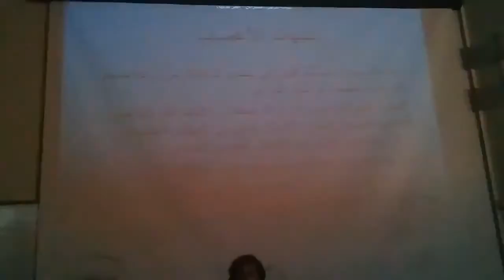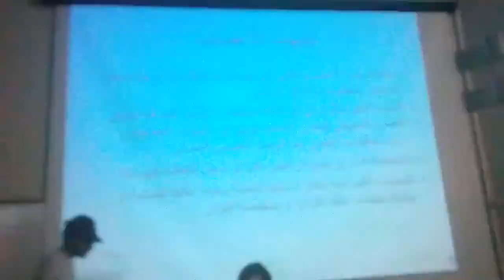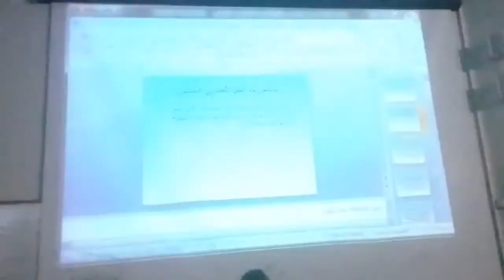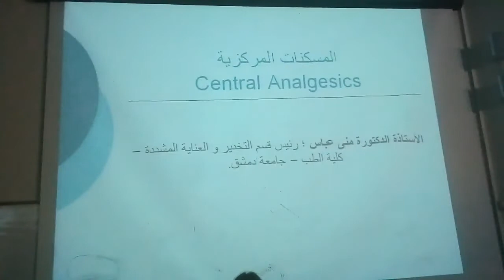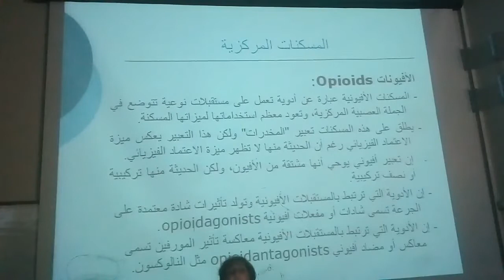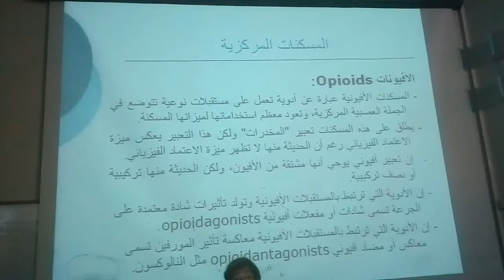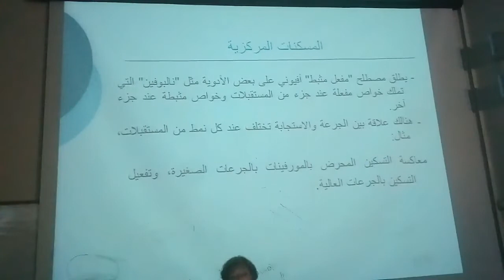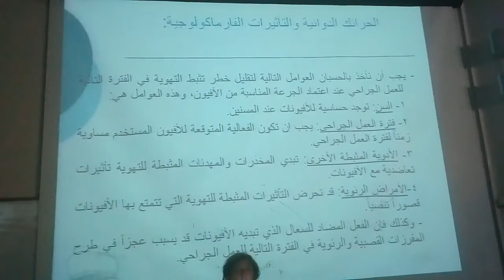طب الطوارئ والتخدير | د.منى عباس 2